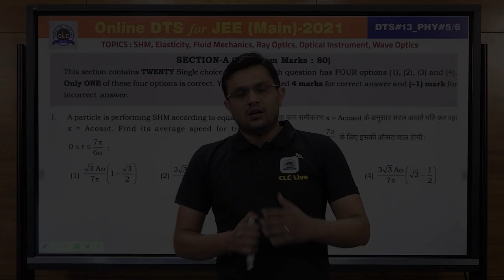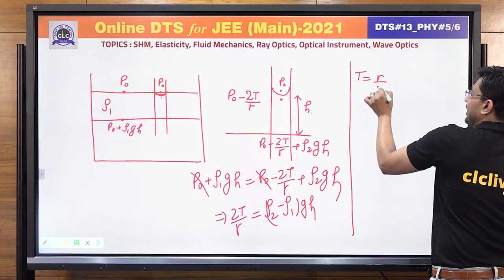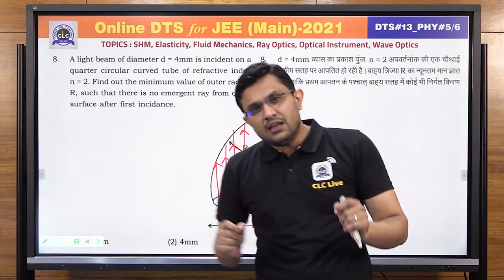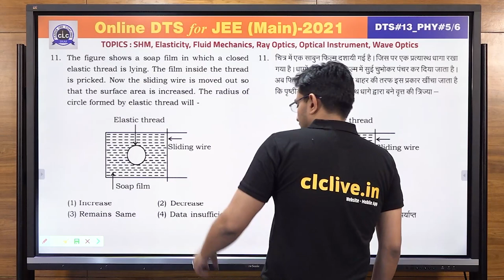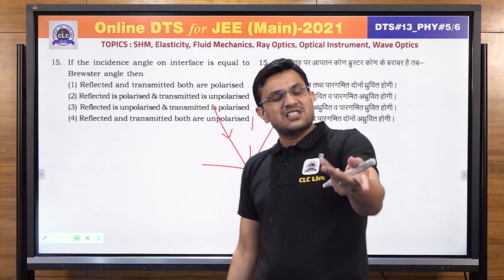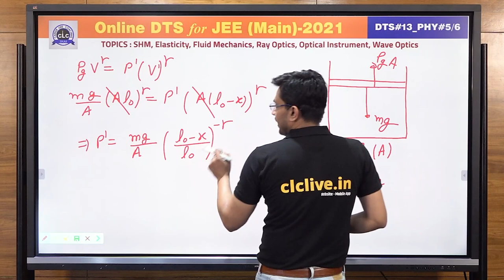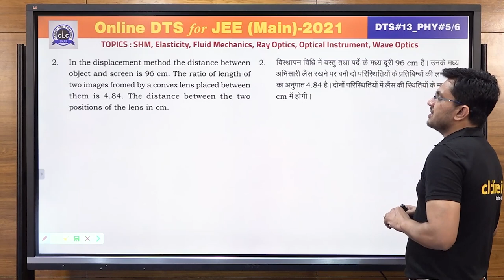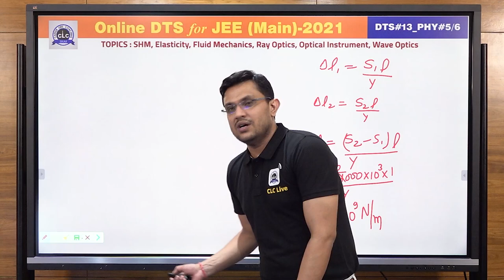JEE MAIN DTS - PHY#05/6 - SOLUTION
Solution of Phy#05/6
Topic - SHM, Elasticity, Fluid Mechanics, Ray Optics, Optical Instrument, Wave Optics

Solution by: Pramod Sir